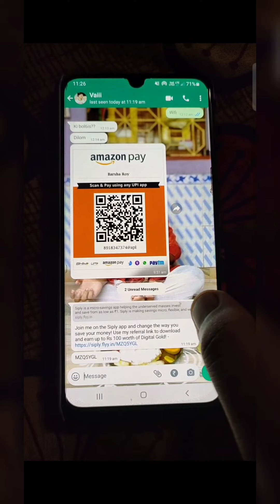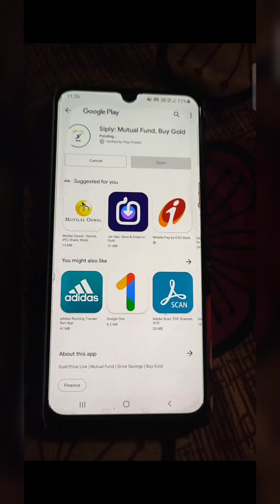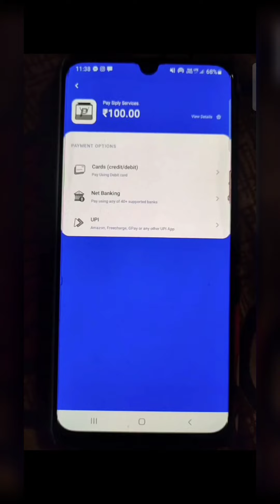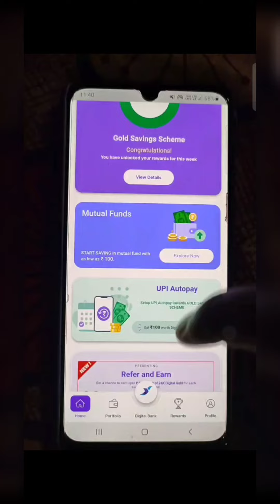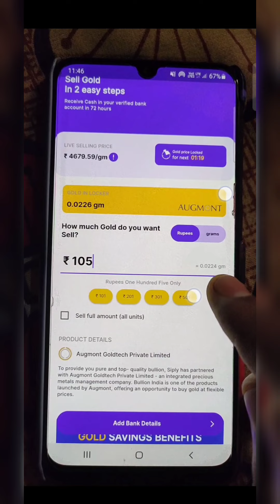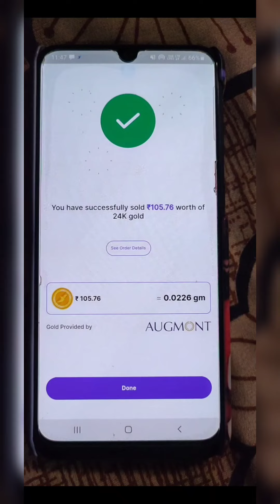Per Account Upto 250 Cashback | Siply New Loot Offer for all | RPG Beast🔥🔥🔥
Reffer code - MZQ5YGL

Previous Special Videos -

siply app reffer & earn offer details
siply app sign up process
siply app gold purchase process
siply app mei gold purchase keise kare
siply app mei sign up keise kare
siply app ka Reffer and earn offer full details